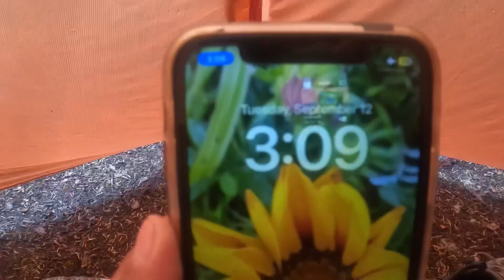Colorado Trail | Days 35-37: No Such Thing as BAD Weather!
Colorado Trail 2023 | Days 35-37

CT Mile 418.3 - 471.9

📍Lime Creek to Junction Creek bridge

With the weather in the forecast for our last few days, we’ve decided to push through! I’m eating all of my snacks way too fast, but we’ve got less than 50-miles to go! We ran into nasty weather one afternoon stopping us as early as 3PM and then continued to rain the entire night.

Black Hawk Pass was beautiful. Very gloomy weather, but the pass itself wasn’t terrible. We hung out at the top for a while. Well, I munched on some crackers and Nutella before making our way down. It rained the next day, and everything including socks and shoes were soaked. The sun never came out that day, so waking up to wet socks and shoes was NOT fun!

I can’t believe we’re almost done! Tomorrow, we’ll make it to Durango and I’m not too sure how I feel about it yet.

This afternoon before reaching camp, we were making lunch on the trail and got charged at by a cow. Never a dull moment here. I didn’t even think cows charged at people?!

Tomorrow, we hike 14.5 miles to Durango!

✨ SUPPORT THR ADVENTURES!